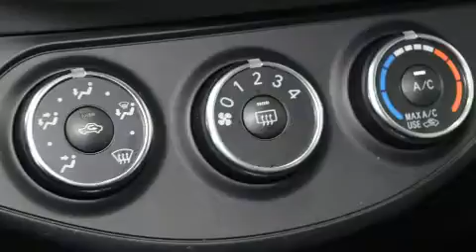2016 Toyota Yaris in Charlemagne Qc, QC J5Z 0B5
Montez �� bord et laissez-vous ��blouir par la Toyota Yaris 2016. Affichant moins de 30 000 km au compteur, ce v��hicule d'occasion pr��sente un excellent rapport qualit��-prix. Ce v��hicule offre une transmission automatique �� traction avant et un efficace moteur 4 cylindres. Toyota a mis la priorit�� sur le confort et le style en incluant: un essuie-glace de lunette arri��re, un compte-tours, un afficheur de la temp��rature ext��rieure, des si��ges baquets �� l'avant, une banquette arri��re �� dossiers rabattables s��par��s, climatiseur, et le t��l��d��verrouillage. L'habitacle propose de nombreuses solutions de rangement qui sont le reflet d'un souci ��lev�� du d��tail. Vous et vos passagers appr��cierez la sonorit�� de la cha��ne st��r��o, qui comprend une lecteur CD et une connexion MP3, et 4 haut-parleurs parfaitement positionn��s. Toyota accorde la priorit�� �� la s��curit�� et la protection en incluant: coussins gonflables �� l'avant, coussins gonflables lat��raux �� l'avant, syst��me antipatinage, syst��me d'assistance au freinage, un avertisseur d'urgence, et freins antiblocage. Le dispositif de stabilit�� ��lectronique g��re automatiquement les syst��mes du v��hicule pour vous maintenir en ligne droite. Nous serons aussi en mesure de r��viser toutes les options de financement de votre prochain v��hicule. Nous serons heureux de r��pondre �� toutes vos questions. Nous sommes l�� pour vous aider.